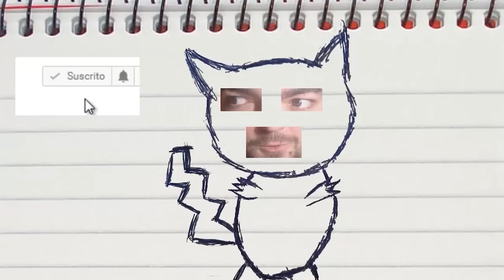MI MAYOR ENEMIGO! LOS SOLDADITOS PELEONES! PIKMIN 2! Capitulo 7!